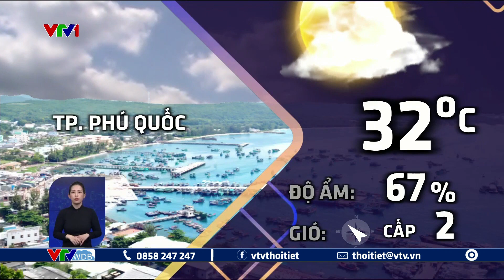Dự báo thời tiết 18h - 06/02/2024 | Nam Bộ nắng nóng cục bộ | VTVWDB